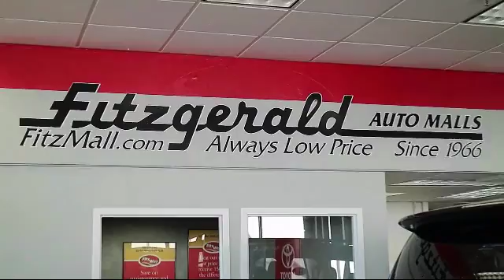2017 Nissan Versa 4 Door Sedan SV Gaithersburg Germantown Clarksburg Rockville Urbana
2017 Nissan Versa 4 Door Sedan SV Stock Number: DN79423 Vin:3N1CN7AP9HL879423.